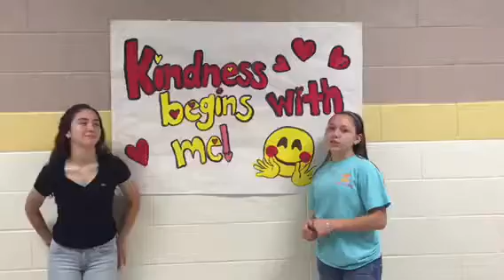Victoria Gonzalez, Jenna Caudillo & Sophie Resendez PSA: bullying